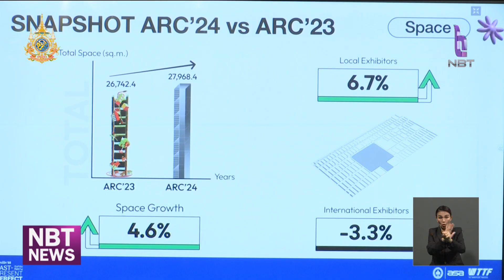เตรียมจัดงานงาน สถาปนิก’68 ข่าวค่ำ วันที่ 24 พฤศจิกายน 2567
อีกหนึ่งงานที่น่าสนใจ ที่จะเกิดขึ้นในปีหน้า คือ งาน สถาปนิก’68 ที่จะจัดแสดงนวัตกรรมเพื่อการออกแบบและก่อสร้างครบวงจร จากผู้ประกอบการชั้นนำทั้งไทยและต่างประเทศกว่า 1,000 ราย คาดมีผู้ร่วมชมงานมากถึง 325,000 คน